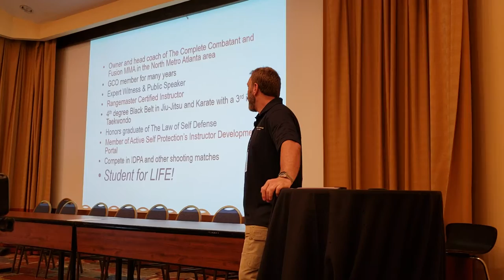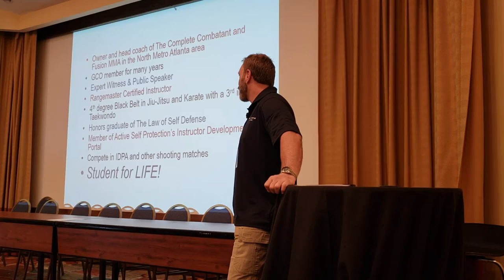A little bit about myself...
Saturday I presented UNIQUE CHALLENGES at the 10th Annual Georgiacarry.org convention at Stone Mountain. This was a 50 min seminar that we will be sharing sections of so be sure to look for them!!